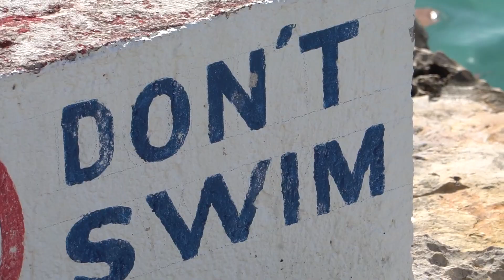Brisa Caribeña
Nohoch Surf!

Surf guiding services available. The Riviera maya offers many great spots for surfers of all levels, it hosts all different types of breaks. Its venues include slow rolling beginner waves in many of its bays and many reef breaks for more advanced surfers.   We can help you get on some waves.

Need a board? We got it! Nohoch Surf School has a variety of Surf, Sup, Skim and Skate boards available to rent. We count with soft tops for beginners, a couple fiberglass longboards and shortboards for more skilled surfers. Inbox us for more information.